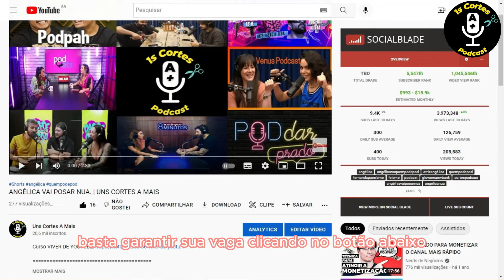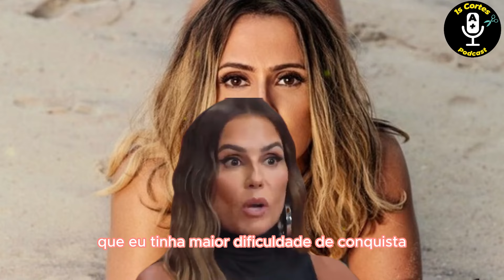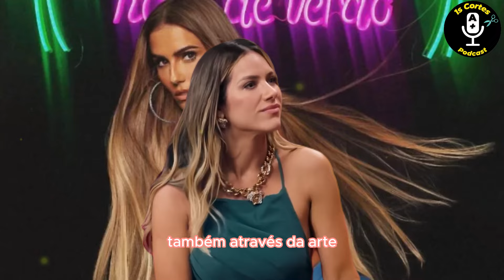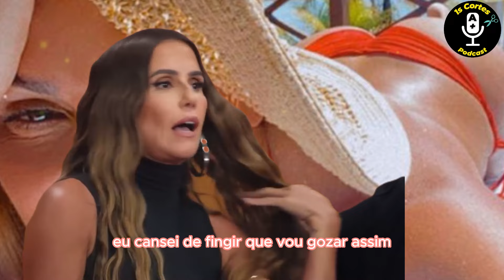DEBORAH SECCO FOI TRANSFORMADA EM SÍMBOLO S3XU4L SEM QUERER | UNS CORTES A MAIS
DEBORAH SECCO FOI TRANSFORMADA EM SÍMBOLO S3XU4L SEM QUERER

Deborah Secco fala sobre ter se transformado em um símbolo de mulher s3xy sem querer.

Vídeo que você possa gostar:
YASMIN BRUNET CONTA COMO É MORAR EM NOVA YORK

YASMIN BRUNET CONTA COMO FOI FAZER VERDADES SECRETAS

YASMIN BRUNET REVELA O LADO OBSCURO DA MODA

YASMIN BRUNET SOBRE PROBLEMAS NA ESCOLA

YASMIN BRUNET FALA SOBRE O PODER DA NOSSA MENTE

YASMIN BRUNET FALA SOBRE TERMINO DE RELACIONAMENTO POLEMICO

YASMIN-BRUNET-LANÇA-LINHA-DE-PRODUTOS-DE-BELEZA

OLHA-O-QUE-YASMIN-BRUNET-FALA-ANTES-DE-ENTRAR-NO-BBB24

YASMIN-BRUNET-DEFENSORA-DOS-ETS

DEBORAH-SECCO-E-HUGO-MOURA-FIM-DO-CASAMENTO-SERÁ-ESSE-O-MOTIVO?

FABIANA-KARLA-JÁ-PATICIPOU-DE-SURUBA-E-DEBORAH-SECCO-NÃO